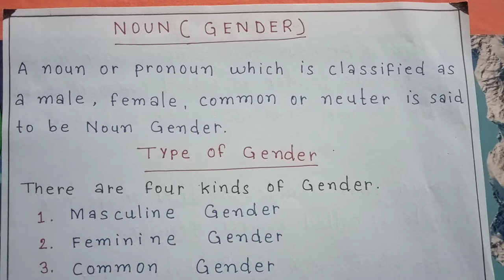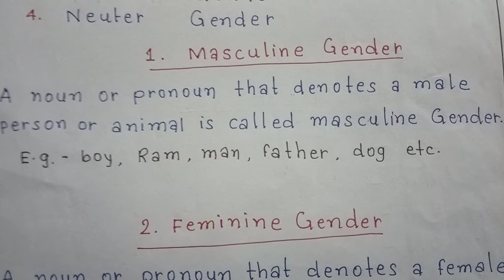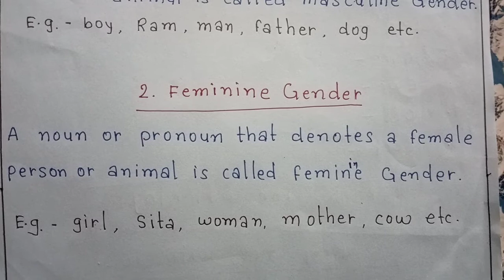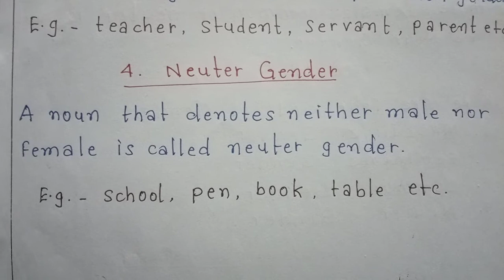What is gender? How many kinds of gender? What is masculine gender? Feminine common neuter gender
What is gender?kinds of gender||what is masculine gender? what is feminine gender? what is common gender? what is neuter gender? gender Kise kahte hai? gender ka paribhaasha bataye?